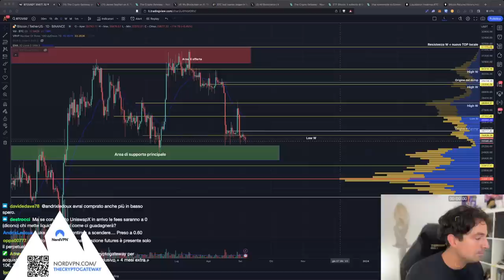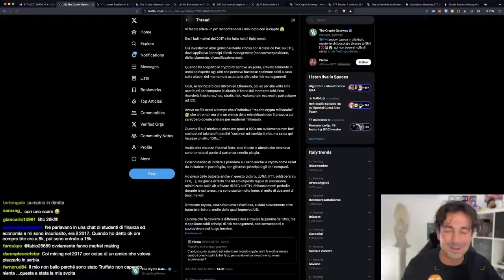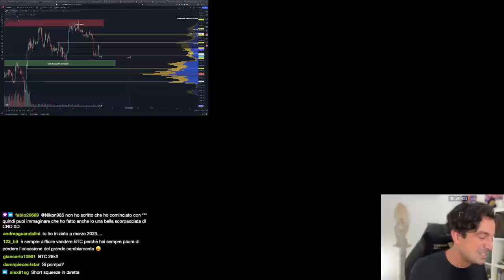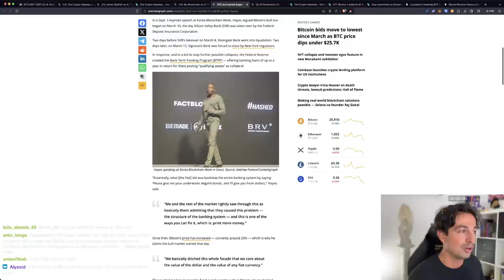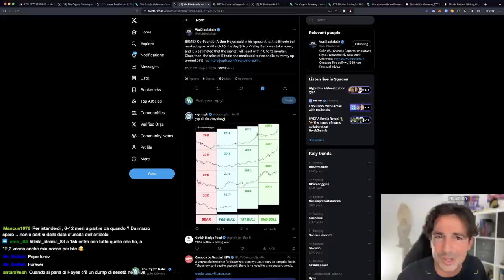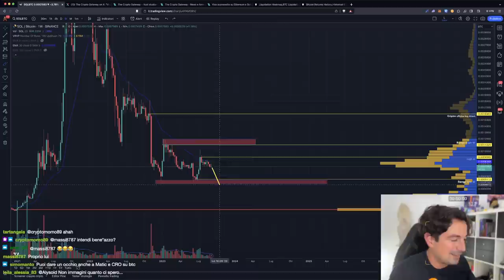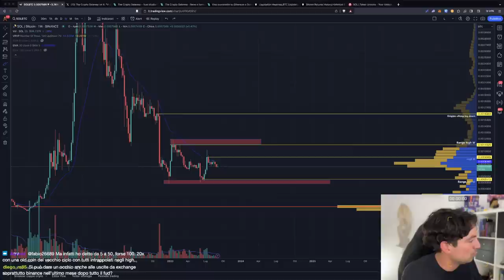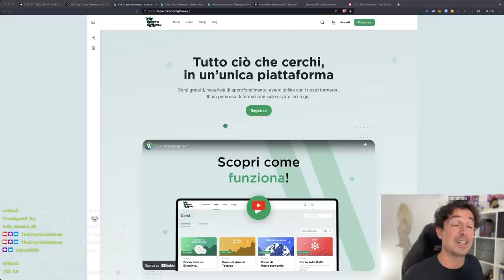BITCOIN: IL BULL MARKET È GIA' INIZIATO A MARZO (secondo Arthur Hayes) e VERRA' PREZZATO TRA...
Arthur Hayes si è espresso in modo molto forte: secondo lui il Bull Market è già iniziato a Marzo, e il Mercato lo prezzerà presto. Oggi vediamo cos'ha detto e le sue motivazioni, oltre alle nostre solite analisi e rassegna delle news che muovono il Mercato!

Il nostro permabull preferito, Arthur Hayes, ha tenuto recentemente uno speech a Seoul dove ha espresso questa sua opinione: il bull market è già iniziato a marzo, e il mercato lo prezzerà tra 6-12 mesi.

Non è un'analisi basata sulla price action, ma sui fondamentali, rafforzati dalla crisi bancaria e dalla situazione precaria del debito americano.
Nel video di oggi leggiamo le sue parole e le commentiamo insieme.

Non solo però: come di consueto diamo uno sguardo alle notizie più importanti e dedichiamo un'analisi approfondita al grafico di Solana (visto che su Bitcoin c'è poco da dire!).

Argomenti trattati:

00:00 Introduzione e argomenti di oggi
02:40 Come ho iniziato con le crypto
09:10 Analisi bitcoin
11:35 Il bull market di bitcoin è già iniziato: l'analisi di Hayes
18:30 Grayscale sollecita la SEC
19:30 VISA sceglie anche Solana
21:15 Analisi grafico Solana (SOL)
26:40 Inflazione annua Solana
28:00 Un tool molto utile
29:15 Lunedì inizia la nostra campagna Back to School!

Grazie per averci seguito e alla prossima!

OKX - Mystery box fino a 10.000$ in crypto prelevabili in regalo appena ti iscrivi